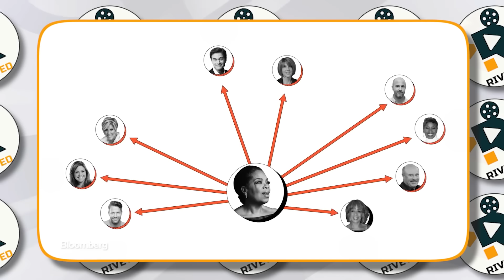Oprah Is GONE? | Jaguar Wright Reveals NEW HORRIFYING Details!?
As disturbing accusations surface, Jaguar Wright sheds light on a side of Oprah that few have seen, exposing a tangled web of control, alliances, and the alleged exploitation of Black women in Hollywood. Could this be the beginning of the end for the Queen of Daytime TV?

Jaguar Wright’s outspoken critics of the entertainment industry have turned the spotlight on one of its most powerful figures: Oprah Winfrey. Her friendly relationship with controversial figures like Harvey Weinstein and Diddy, paints a complex picture of Oprah’s role within Hollywood. Oprah’s history is now under scrutiny as some claim her relationships with industry giants have perpetuated toxic power dynamics.